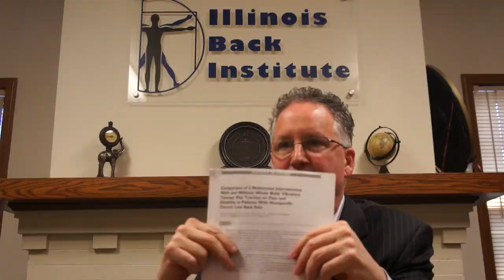Is It Possible For Me To Get Rid Of My Sciatica Forever?